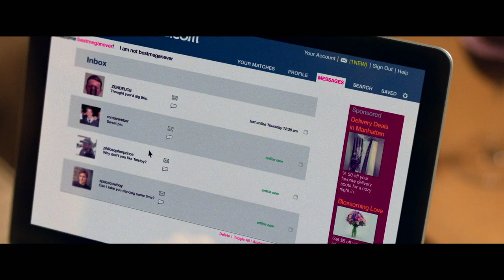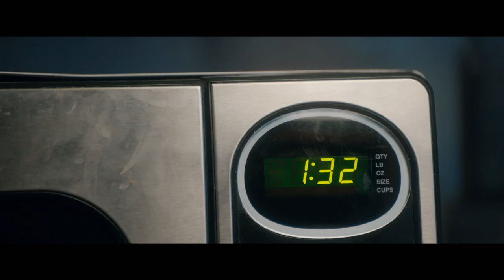Two Night Stand--Official US Trailer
A no-strings-attached, online hook-up turns into a morning-after disaster for twenty-something New Yorkers Megan (Analeigh Tipton) and Alec (Miles Teller). When a paralyzing blizzard hits the city trapping them in Alec’s cramped Brooklyn apartment, they are forced to get to know each other far beyond the confines of a typical one-night stand. Marking the directorial debut of Max Nichols, Two Night Stand is a sexy, romantic comedy about finding love in the digital age.